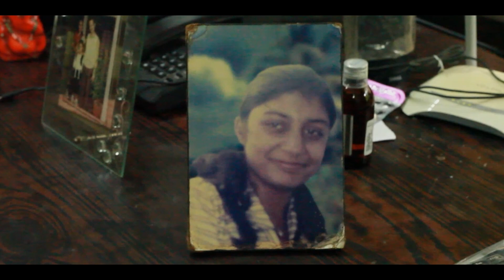Trailer (HD) | Leap of Faith | Documentary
Life is precious. Before you jump to death, give Life one more chance, take a Leap of Faith. The only documentary that provides knowledge and empowers not only the person concerned but also people around him/her to become Mental Health Soldiers who can effectively bring down suicides.